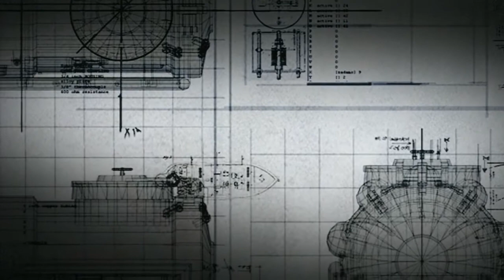Resistance: Fall of Man | Part 6 - STALKER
The Tank arrives...

*The Gang!*

Every work bought helps the channel and is greatly appreciated! :D